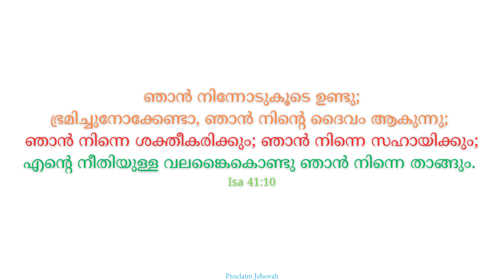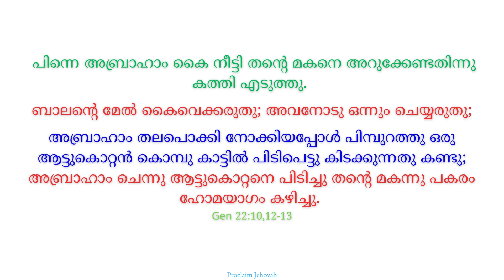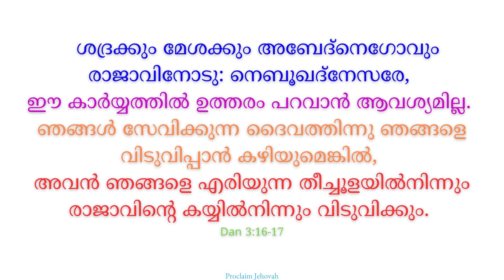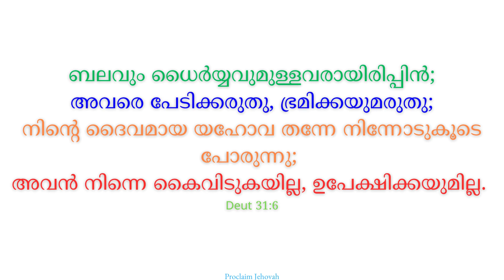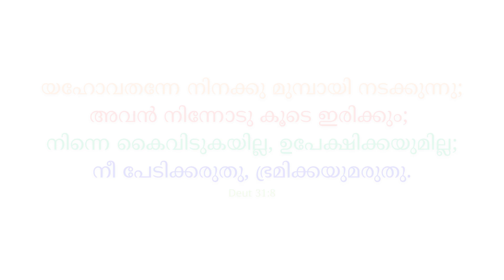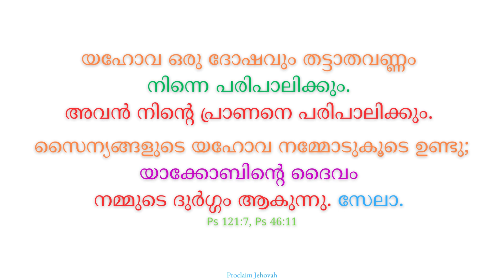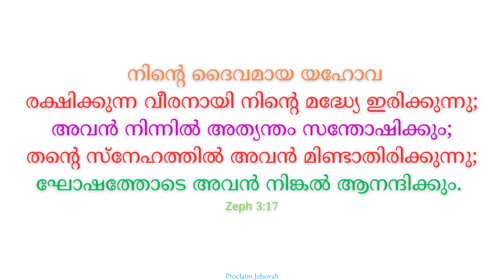എനിക്കായ് കരുതുന്നവൻ | Enikkai karuthunnavan | RS Vijayaraj | Kester | Malayalam_Bible_Verse_Song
Credits:-  RS Vijayaraj | Kester